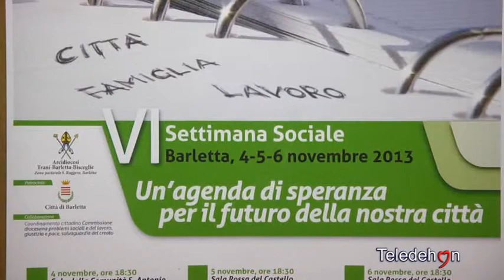Settimana sociale a Barletta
Settimana sociale a Barletta. Chiesa e società discutono del futuro della città